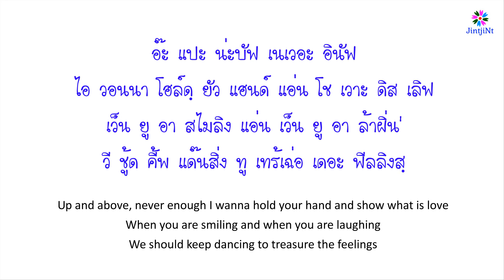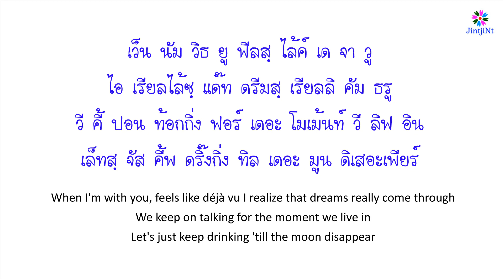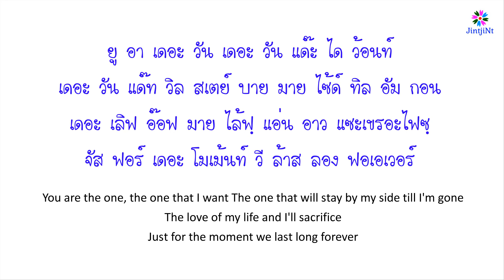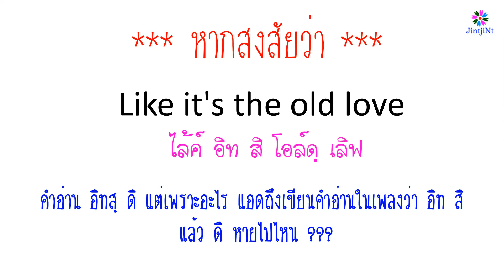[คำอ่านไทย] Yuji & Putri Dahlia - Old Love Lyrics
การละเสียง D, T, TH

เนื้อเพลง [คำอ่านไทย] Yuji & Putri Dahlia - Old Love Lyrics